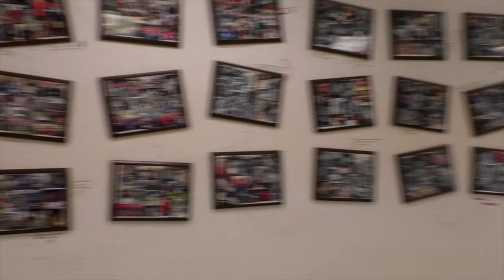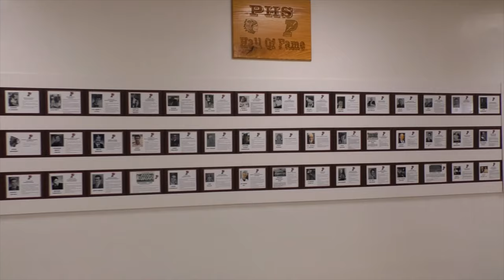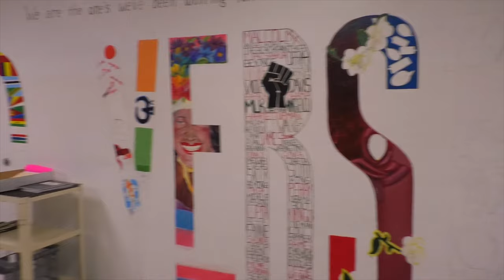Welcome Back Series: School Tour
Content Is Property of Par High TV